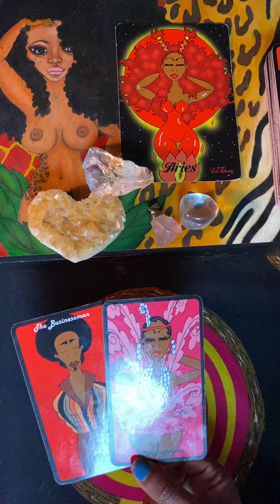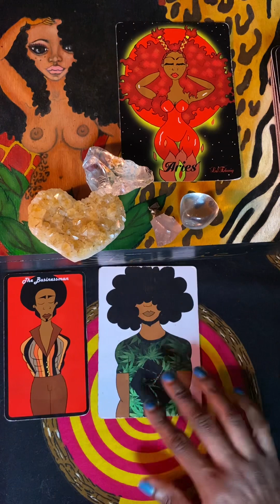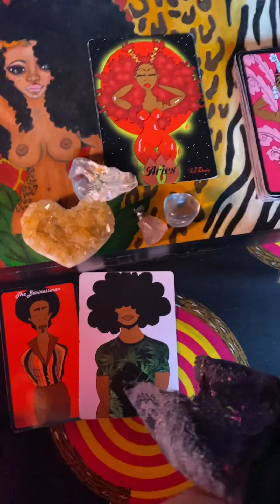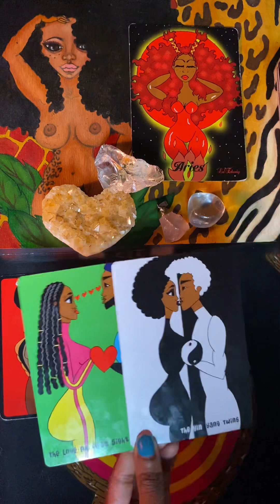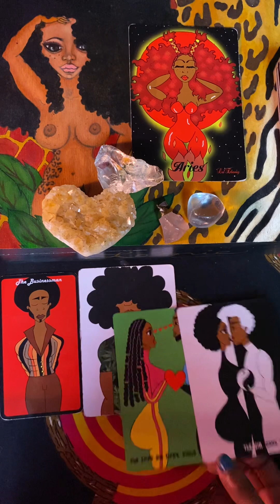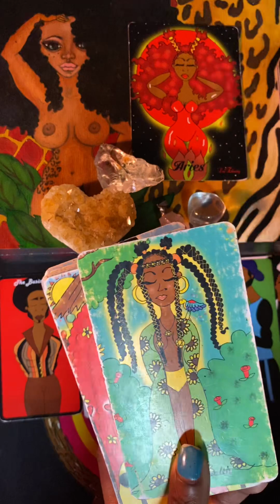Aries♥️OH SO….A BLAST FROM THE PAST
£LaEbony30